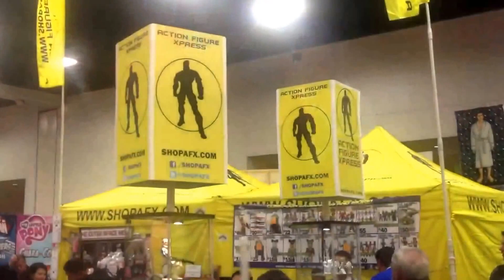Kinoblogeri @ Comic Con 2013 - 3. diena (Epic Fail)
Comic Con 2013 dienā nenormāli nofeiloju - visa diena nostāvēta tajā "episkajā" rindā, un bez rezultātiem... :/

Toties iepazinos ar daudziem interesantiem cilvēkiem, stāvot rindā, un vakarā izstaigāju Gaslamp District - vai nav jauki?